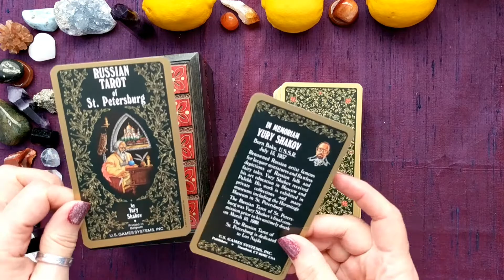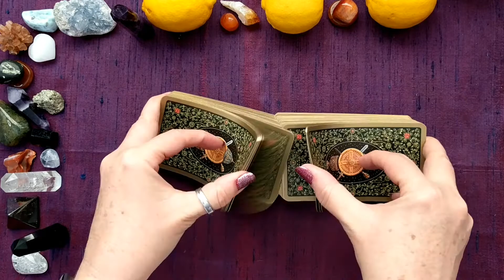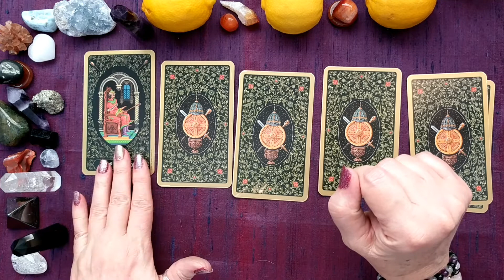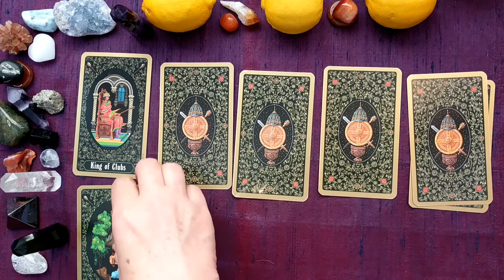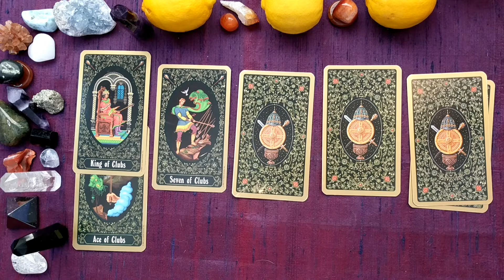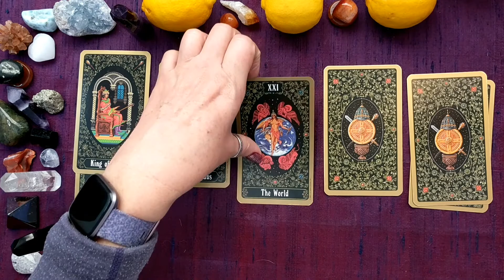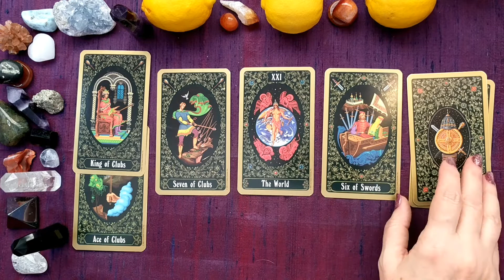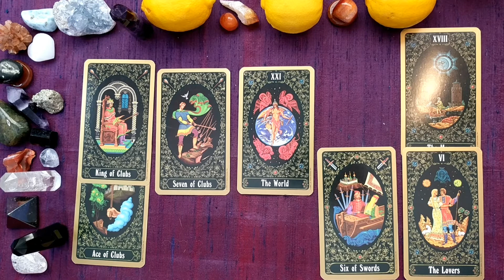Russian New Deck Spread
Using the @the.astral.alchemist 5 card spread to ask the cards how they want to be used as seen on DeeVintion’s YouTube channel

Decks used:
The Russian Tarot of St. Petersburg - Advice on new actions, things, projects

If you would like to help, I need practice!! I will give free readings that will be posted publicly on YouTube. You can even choose the deck you want to be used.

1 - 5 Cent Tarot - Questions of the unknown.
2 - Ancestral Path  - Decisions, intellectual questions
3 - Gendron Tarot - Intellectual challenge, ideas
4 - Nightscape Tarot - Questions about career or path or skills
5 - Tarot of Dreams
6 - Gilded Tarot
7 - The Good Tarot  - Breaking the Status Quo.
8 - Light Seer's  - Emotions of friendship or community
9 - Naked Heart Tarot - Heart ache questions
10 - Russian Tarot - Advice on new actions, things, projects
11 - The Slow Tarot - Life changing questions dealing with chaos
12 - Steampunk Tarot - New ventures
13 - Urban Tarot  - hat to do with what I have to get control.
14 - This Might Hurt  - Big Life change questions. New anything that is started or wanting to start.
15 - Universal Celtic Tarot - Spiritual questions
16 - Tarot Illuminati - Passion/Career questions
17 - Anna K. Tarot - Emotional issue - departures
18 - CelticTarot - Questions of direction, lost, what to do next
19 - The Russian Tarot of St. Petersburg - Advice on new actions, things, projects